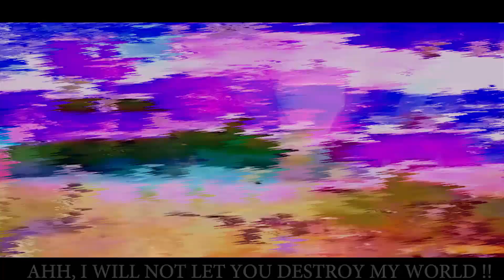「AMV」RIOT - "Overkill" : Goku unleashed 2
Song: Riot - OverKill

put headphones and the video on 1080 p for a real experience !